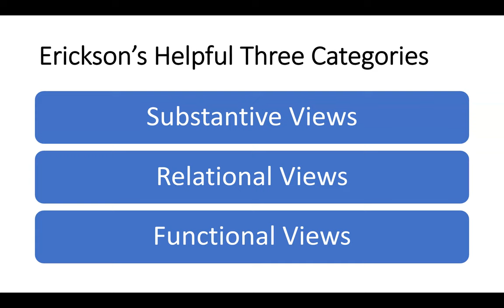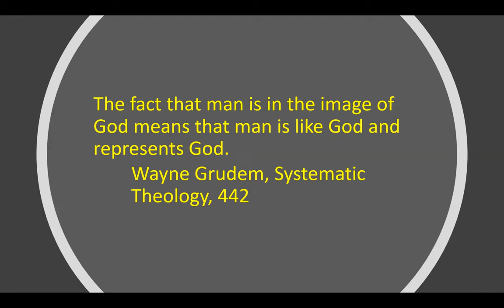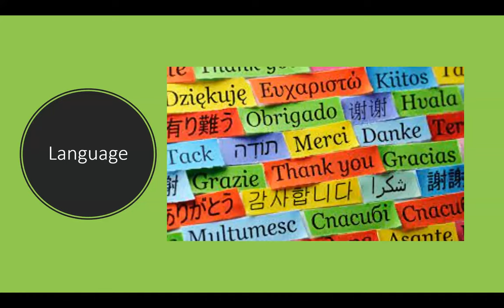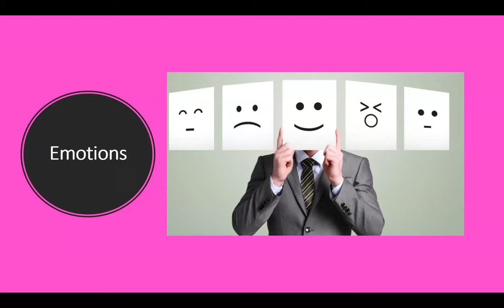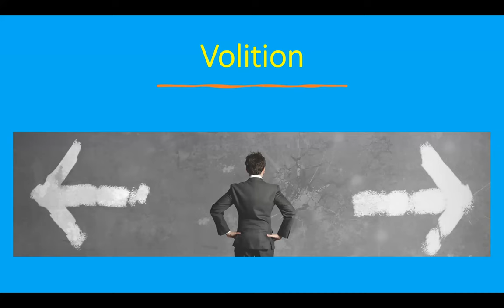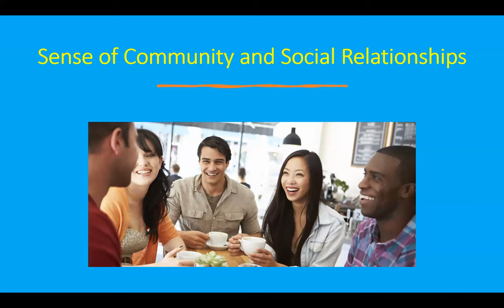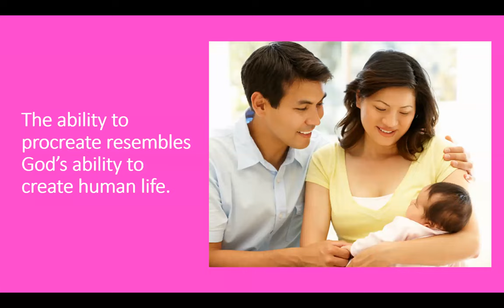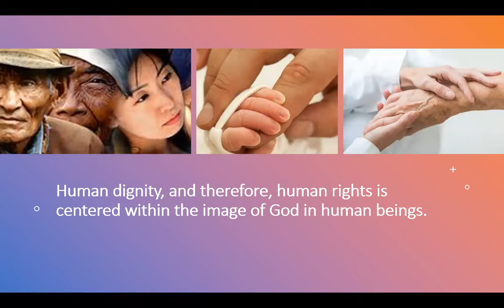Video Lecture Made in the Image of God Pt 2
This video lecture is for the Theology 2 class at the East Asia School of Theology.